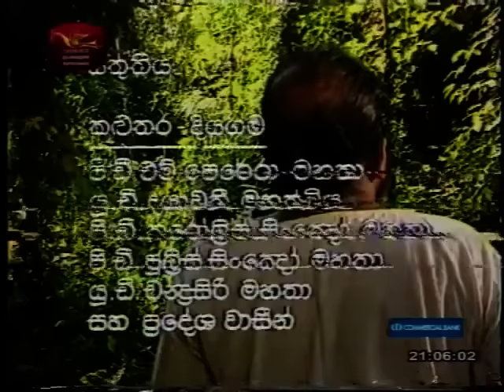Kadulla 06 - 02nd August 2015